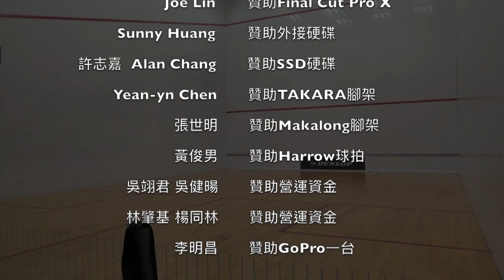2020 北投理事長盃 公開AB 陳玟霖 vs 黃暐婷 11-7 /11-6